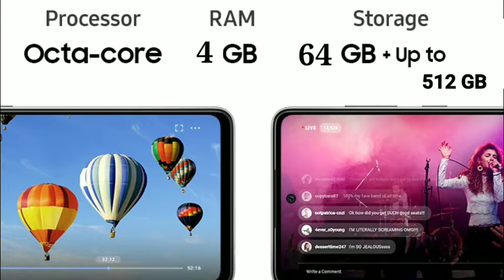Poco c 31 official video and poco c 31 review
poco c 31 official video ,poco c 31 review

Search topic.
poco c 31 official video
poco c31
poco c 31 review
poco c31 unboxing
poco c 31 malayalam
poco c31 telugu
poco c3 unboxing tamil
poco c 31 pubg test
oppo a31 price in bangladesh
poco c31 mobile
poco c 31
poco c31 specs
poco c3 vs poco c3